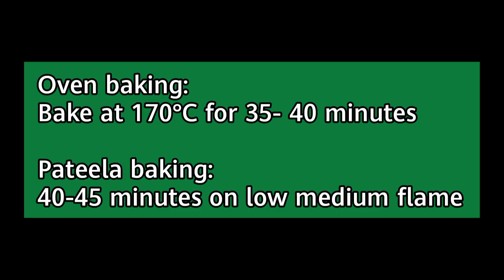Better than Bakery Tea Cake | How to make Tea Time cake at Home | ٹی کیک بنانے کا طریقہ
Today I am sharing with you the best vanilla tea cake recipe. You can enjoy this cake with your tea and also make sweet desserts with this cake.

Ingredients:
1 cup All purpose Flour
1 teaspoon baking Powder
2 eggs
1/2 cup Oil
3/4 cup Caster Sugar
1/4 cup milk
1 teaspoon Vanilla essence

Baking pan size 7-8 inch loaf mold

How to make tea cake
TEATIME Snacks
bakery Style Cake recipe
bakery Style pound cake
how to make cake
Sponge Cake
Easy Cake
Quick Recipe
Eggless Vanilla cake recipe
Tea cake Recipe without oven
Tea cake recipe
cake recipes